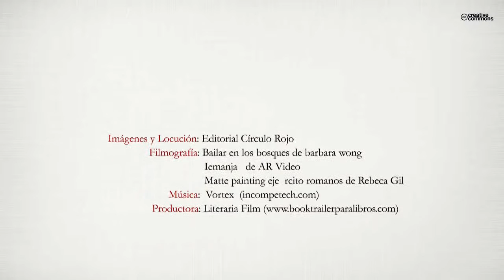El país Inerme (Booktrailer) - Editorial Círculo Rojo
El Reino de Gork es el país más rico del mundo porque posee unas generosas minas de oro. Pero la extracción de este metal resulta muy insalubre. Los gorkios no quieren trabajar en las minas y el gobierno del rey Gorkuro V autoriza al ejército para acudir a los países vecinos y apresar esclavos. Como que los esclavos viven de promedio unos cinco años como máximo, pronto se quedan sin mano de obra y deciden hacer una nueva redada de jóvenes en un territorio llamado el País Inerme, un territorio que no cuenta con ejército ni dispone de ningún sistema de defensa. Pues bien, contrariamente a lo que pudiera parecer, el más poderoso ejército de entonces no sólo pierde las batallas sino que mueren en el intento tres de sus cuatro generales. En estas condiciones, los gorkios quedan muy mermados y su ejército recibe un desgaste hasta tal punto que todos los países vecinos se unen, montan un ejército muy superior en número y con él invaden el Reino de Gork. El rey decide retar a sus enemigos en una batalla, en territorio del pueblo de Páppara. Gorkuro V muere por culpa de una flecha perdida y los gorkios se retiran de la batalla a pesar de que la tenían ganada. En el próximo libro veremos las consecuencias de esta muerte.